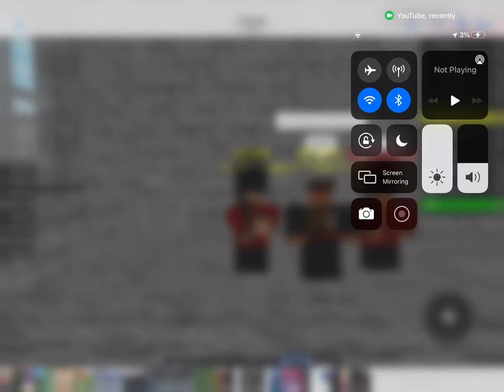Passing out of the army 🇬🇧🇬🇧🇬🇧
My pass out Training of the￼ army